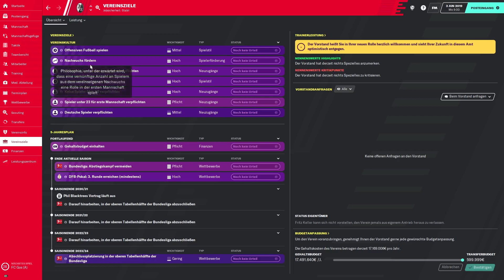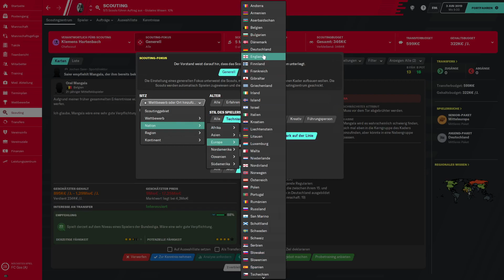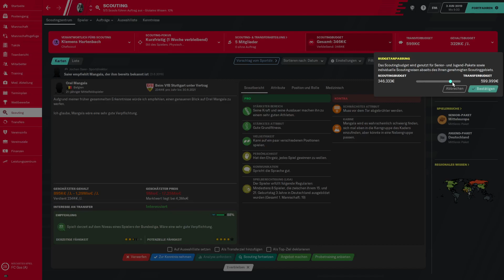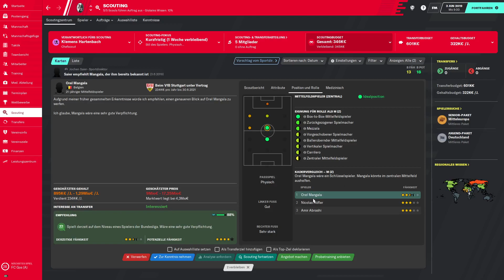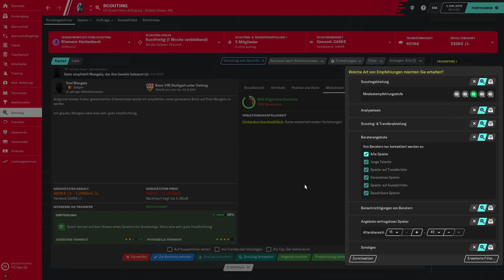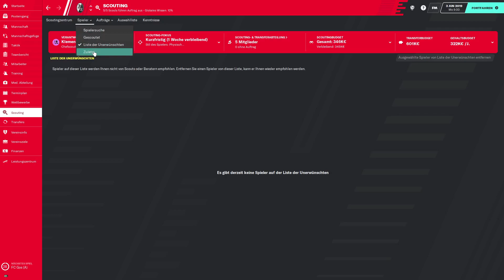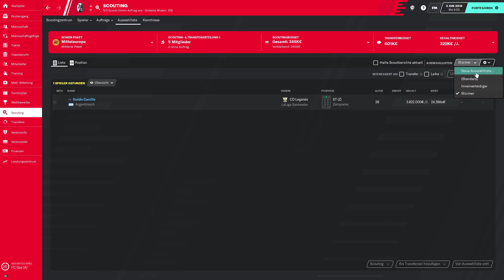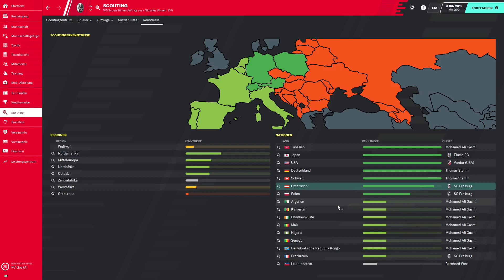Football Manager 2020 als Tutorial | ST1-5 | Scouting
Viele Tipps von Achim um Euer Scouting zu überwachen und zu verfeinern

Spielerklärung:
Leite deinen Club, wie du willst. Bei Football Manager 2020 zählt jede Entscheidung und du entscheidest über Taktik, Training und Transfers – für die ultimative Mannschaft. Sicher dir Ruhm in der Bundesliga, der 2. Bundesliga und der 3. Liga. Alle offiziell lizenziert.